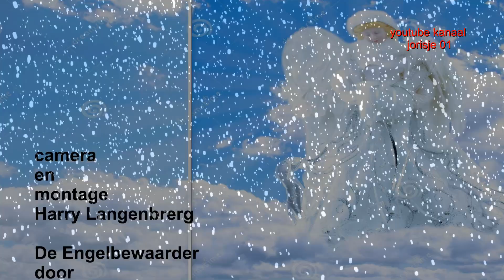Engelbewaarder gezongen door Marco Schuitmaker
camera/montage  Harry Langenberg
youtube kanaal jorisje 01